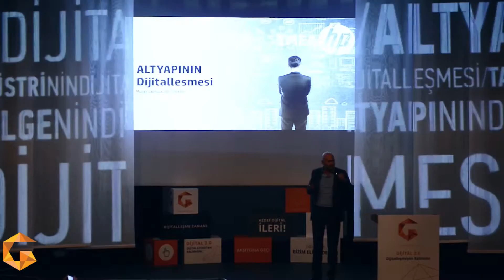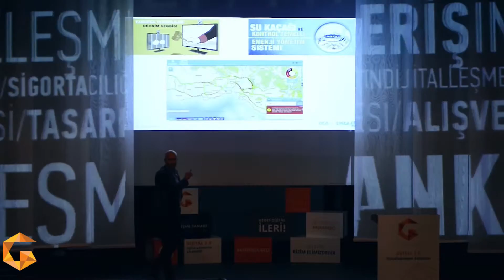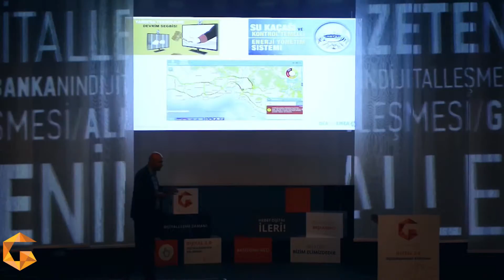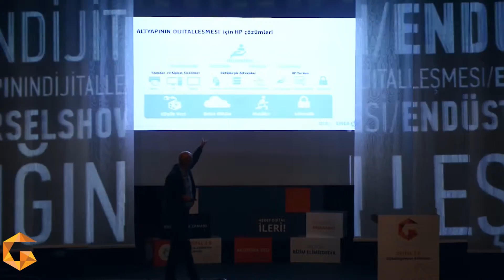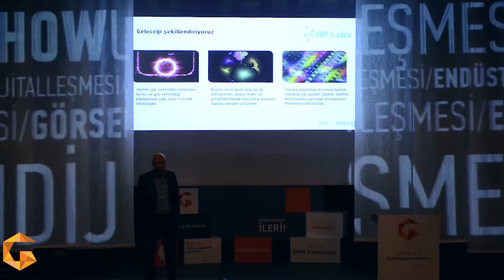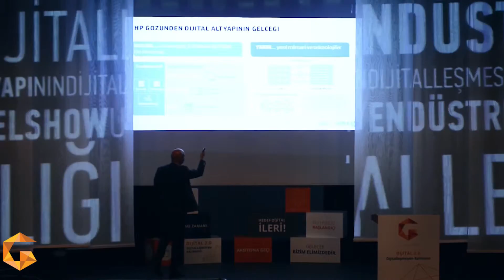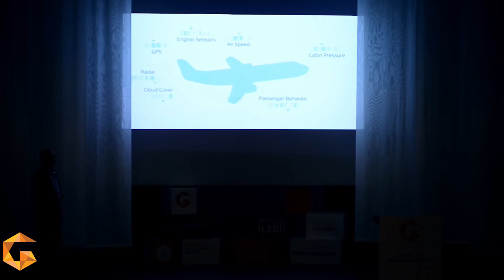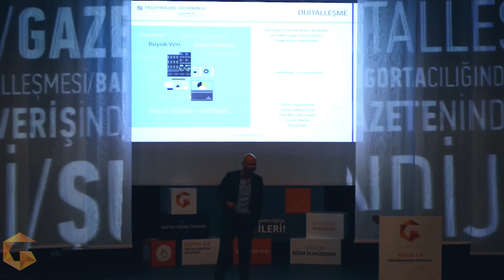Dijital 2.0 - Murat Cantürk // HP - Genel Müdür Yardımcısı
2014 Kasım ayından itibaren HP Türkiye Kurumsal Satış’tan sorumlu Genel Müdür Yardımcısı olarak görev yapmaktadır. Bundan önce HP Türkiye Hizmetler Grubu Ülke Müdürü olarak çalışan Cantürk 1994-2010 arası YKB ve IBM Türk şirketlerinde teknik uzman ve yönetici pozisyonlarında görev almıştır. Cantürk, Lisans eğitimini Bilkent Üniversitesi Bilgisayar Mühendisliği bölümünde, MBA eğitimini ise İngiltere’de University of Reading Henley Management College da tamamlamıştır.